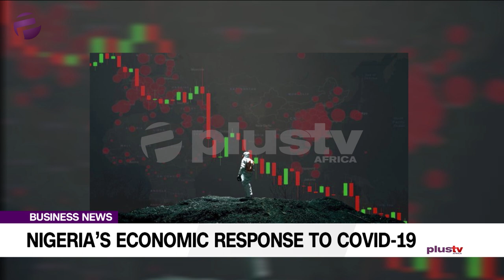We Can Not Understate Covid-19 Impact On The Economy - Dr. Bamfo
Zainab Ahmed, Nigeria’s minister of finance, on Monday announced plans by the government to raise $6.9 billion from multilateral lenders to help in efforts to stop the spread of the Coronavirus and counter its impact on Africa’s largest economy.

Dr. Josh Bamfo, Partner & Head, Transfer Pricing At Andersen Tax, joined the studio via Skype.